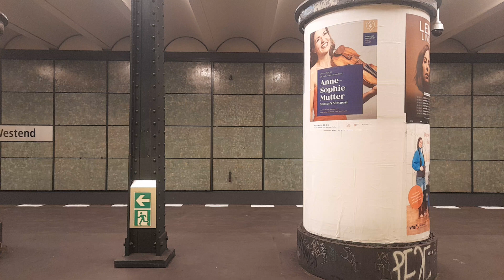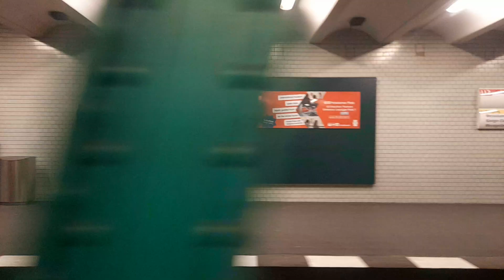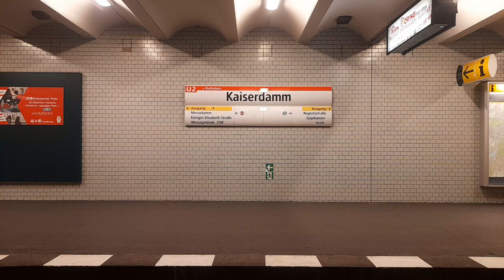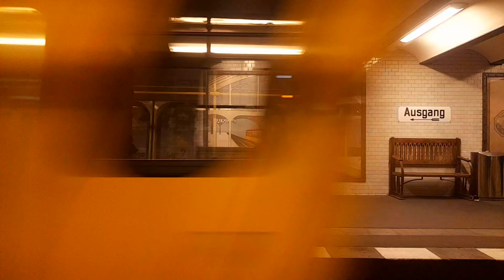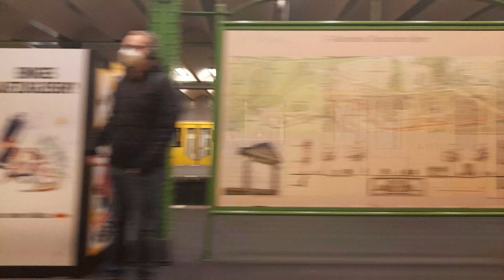U-Bahn Berlin Mitfahrt von Ruhleben bis Zoologischer Garten im GI/1E auf der U2